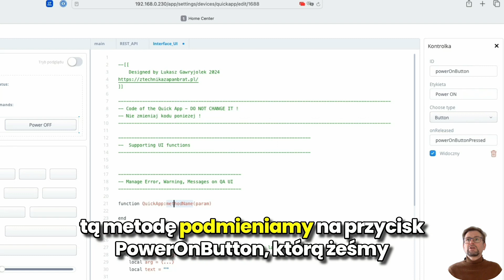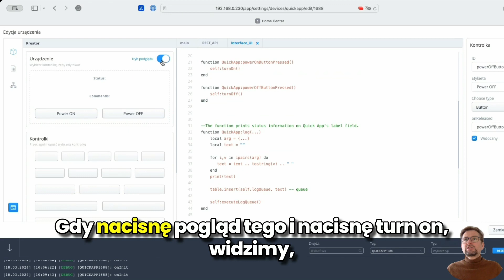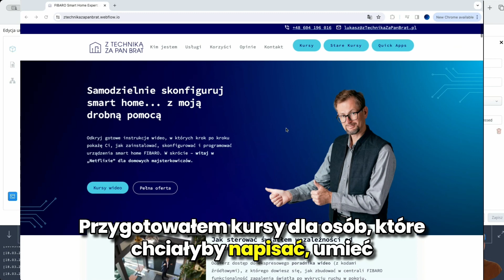Tak utworzyłem wirtualne urządzenie FIBARO - Quickapp sterujące rzutnikiem JVC